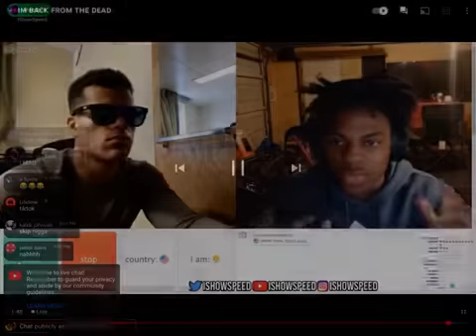Speed and some dude yelling at each other 😂😭